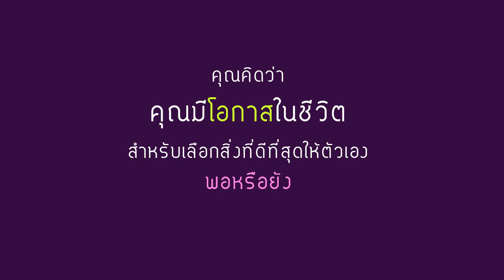คนไม่สวยก็มีแต่แพ้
จะมีผู้ชายสักกี่คน ที่ไม่ชอบมองผู้หญิงสวย
หากคุณเป็นคนหนึ่งที่ไม่อยากนั่งเฝ้ารอโอกาส และปล่อยให้ผ่านไป